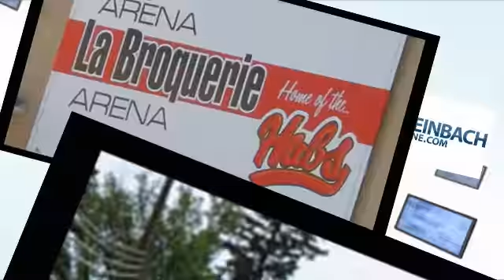Cindy Rempel Patrick on the MIX Morning Show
Cindy Rempel Patrick joined Corny Rempel on the MIX Morning Show to talk about "Vegas Night - Steinbach Style"